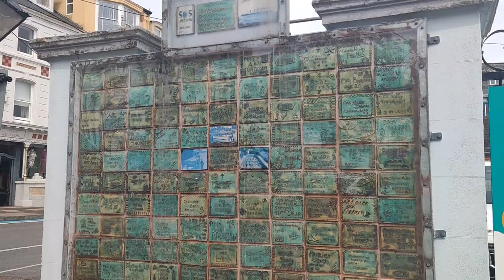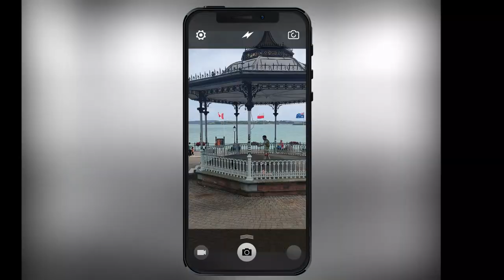CORK: Cobh - Titanic's last port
Cobh is a beautiful small seaport town on the south coast of County Cork, originally named Queenstown after the visit of Queen Victoria in 1849. While the Titanic was certainly the most famous ship to pull out of Cobh with Irish passengers, it was far from the only one: Cobh was an enormous port of Irish emigration over the centuries.